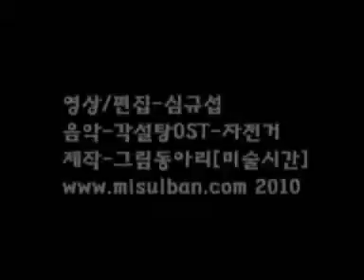kyhinterview2010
김영환 작가의 개인전 인터뷰 영상